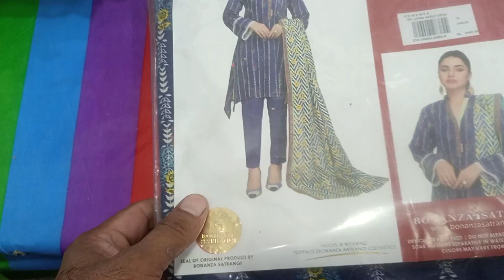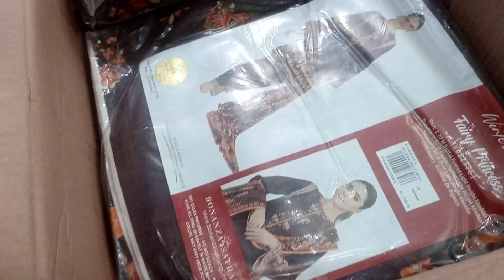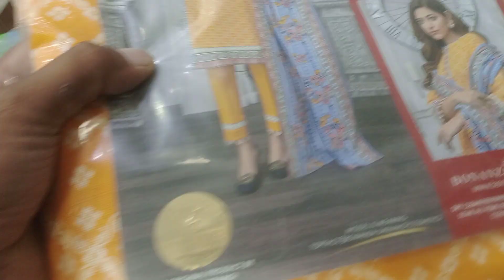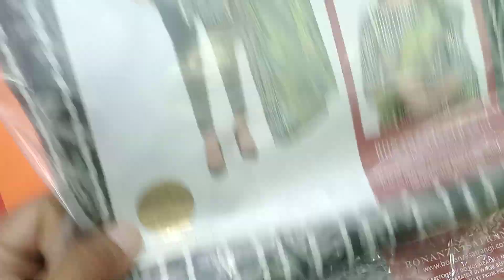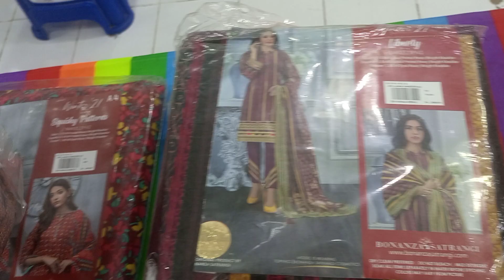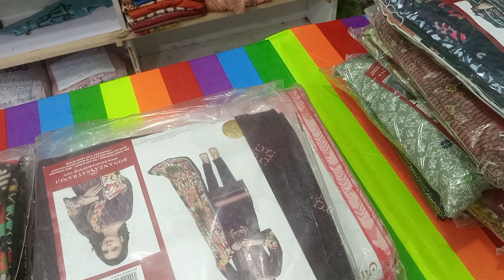Bonanza,khaddar 3 PCs suits best price of year at Fine Fabrics in Karachi, and (0n line )03367378671